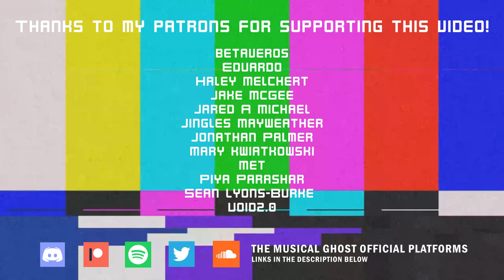Astronomia (Coffin Dance song) [Future Funk Remix]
I actually did it... the coffin dance meme song. I can't believe I made another meme remix. I couldn't decide on what genre I want to make a remix of this song, so I went with Future Funk.

I could've finished this remix earlier, but I was having trouble with trying to make the remix sound not too repetitive, while at the same making it still similar to the original. I had to improvise in some parts. Also, yes, the vocal chops are actually rickroll.

Tempo: 128 BPM
Genre: Future Funk

Samples used:
Con Funk Shun - I'll Get You Back
Rick Astley - Never Gonna Give You Up (Vocals)

betaveros
Eduardo
Haley Melchert
Jake McGee
Jared A Michael
Jingles Mayweather
Jonathan Palmer
Mary kwiatkowski
Met
Piya Parashar
Sean Lyons-Burke
Void2.0

All of my music is downloadable for free. Thanks~